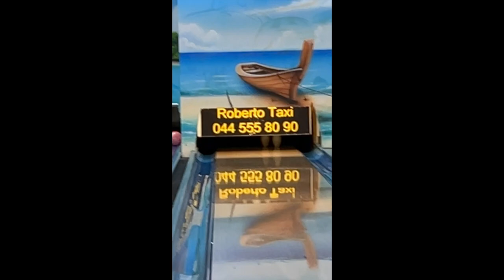Wake and bake | happy 420🍃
happy 420 y'all ;)